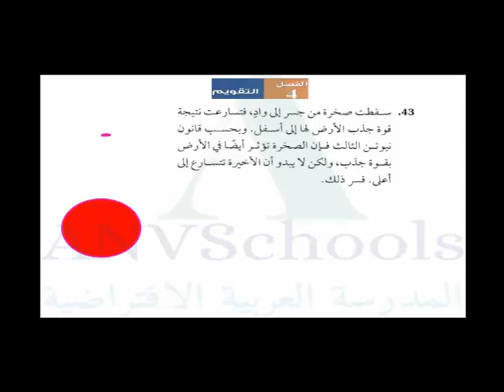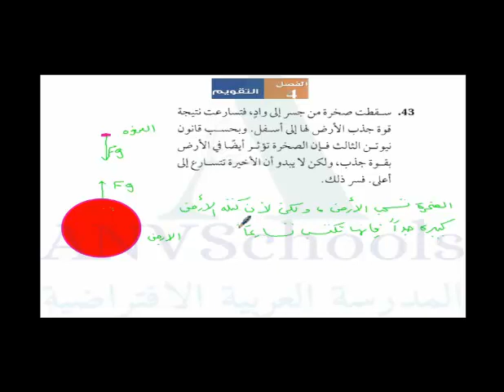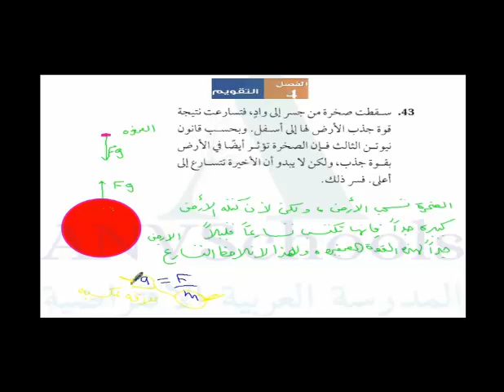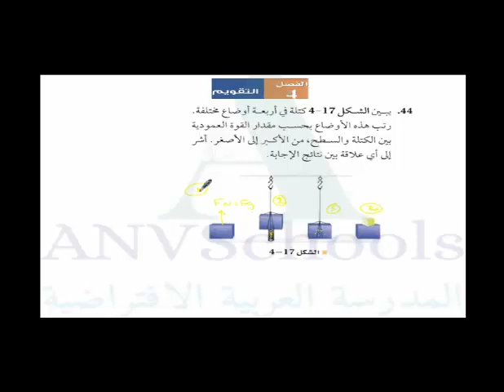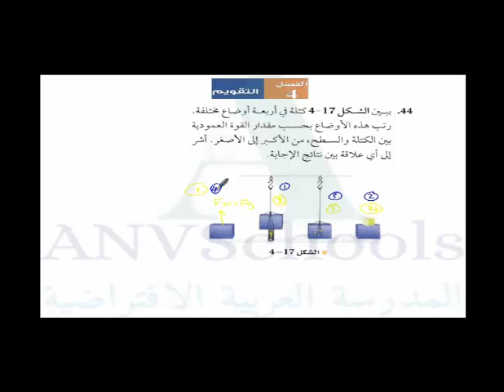القوة والحركة-اسئلة 2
هذه قناة تعليمية تنشر فيديوهات لشرح الدروس والتمارين والاسئلة في المنهاج للمواد العلمية (فيزياء ، كيمياء ، رياضيات ، أحياء وعلوم ) اهلي وعالمي لمدرسين بخبرات طويلة